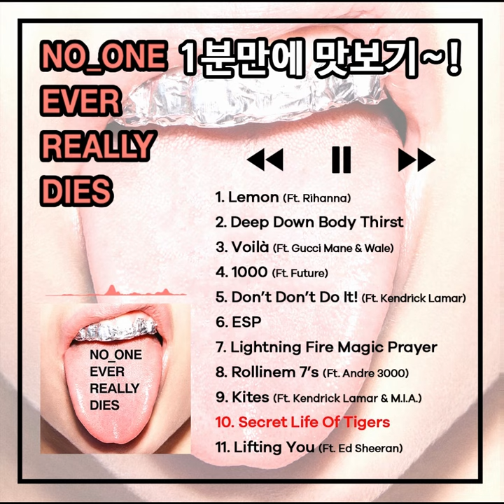N.E.R.D 새앨범 1분만에 듣기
힙하디 힙한 엔이알디 새앨범 미리듣기!!